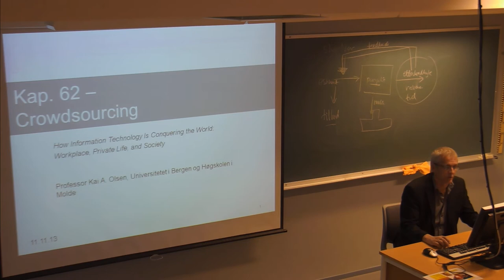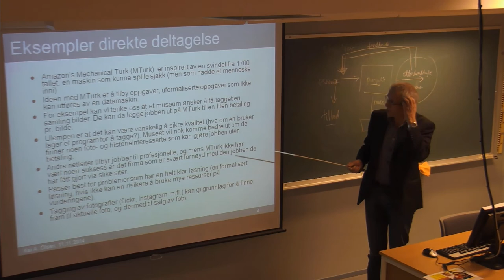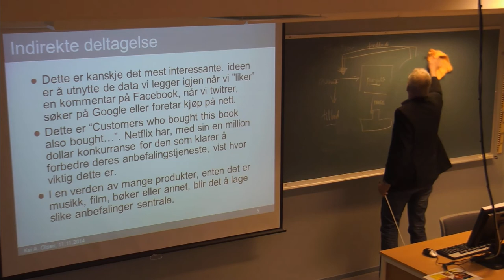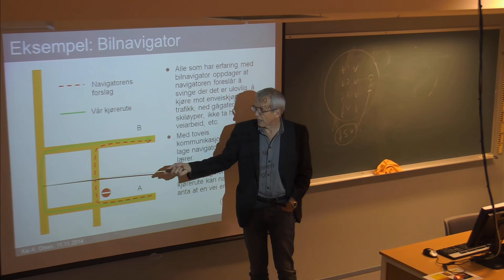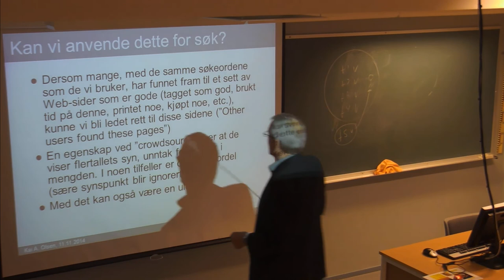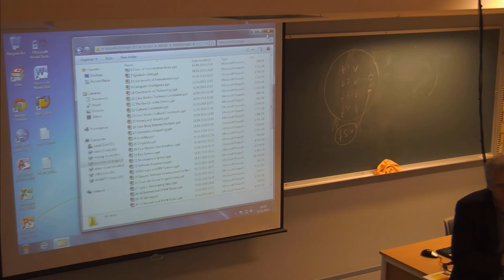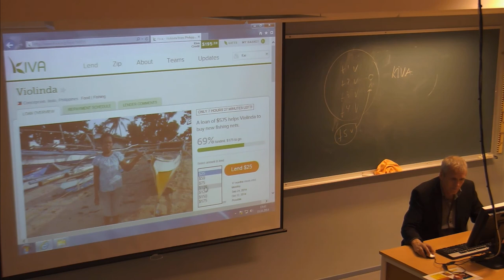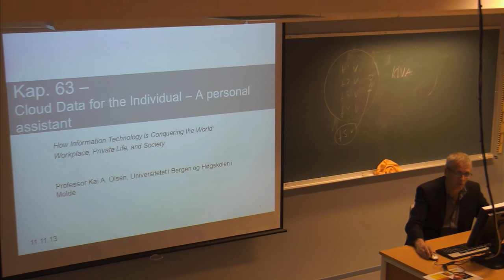01-F-45 Forelesning IBE110 (11. nov. 2014)